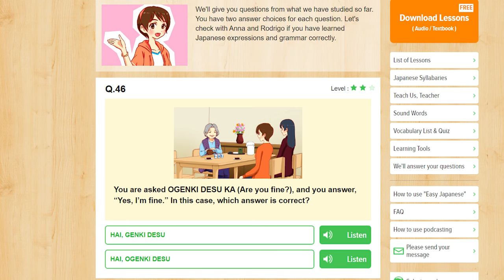Japanese People Rarely Say "O Genki Desu Ka"? What Do We Say?